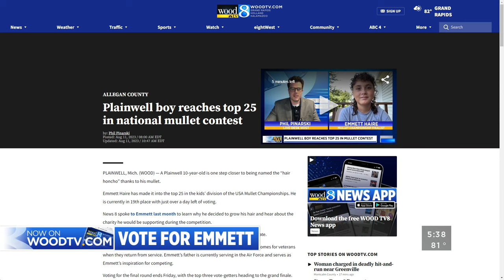Plainwell boy reaches top 25 in national mullet contest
A Plainwell 10-year-old is one step closer to being named the "hair honcho" thanks to his mullet. (Aug. 11, 2023)